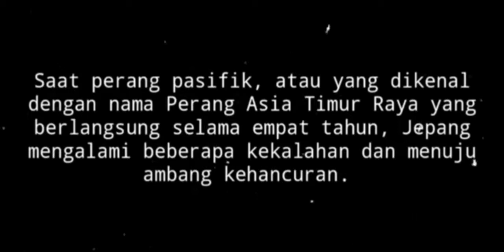Persiapan proklamasi indonesia (kelas 8a)